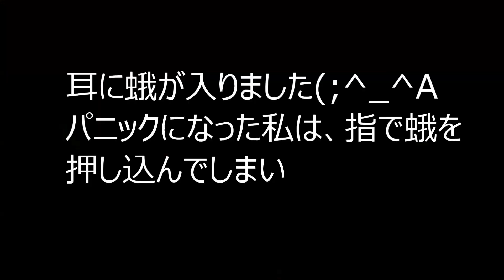クワガタ先生の最強昆虫ライトトラップイベントがすごかった‼︎ クワガタ採取、ミヤマクワガタ、ノコギリクワガタ、規格外のデカカブトムシ、ミヤマカミキリに噛まれまくる‼︎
ガサガサ、生き物探索を通じて、生き物との触れ合い自然の中で遊ぶ事の楽しさ、たくさんの方と繋がる楽しさを、動画にしています。飼育の楽しさ、失敗、発見なども、動画にして行きます。生き物を通じて、たくさんのお魚、ガサガサ、生き物好きの方に出会う事ができました。ありがとうございます。これからも、レア魚種、各地域にしかいない生き物など、環境に配慮しながら、調査して行きます。よろしくお願いします。

Bug hunting gang star昆虫酔狂者
上音羽CLUB
ぱかぽこひろば
youtubeお魚関西